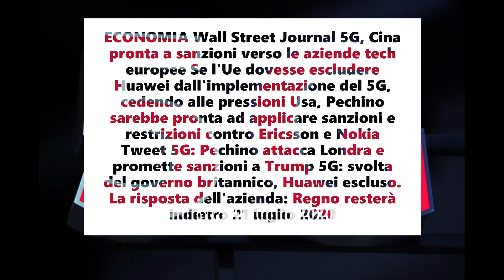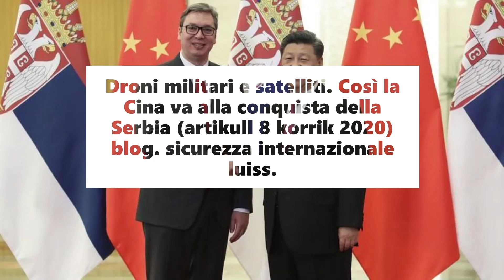E verteta e asaj qe po ndodh dhe Shqiperia "gozhda e Nastradinit" ; Vladimir Kosturi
Historia perseritet ; Ajo qe po ndodh aktualisht ka ndodhur edhe ne te kaluaren , por shfaqet ne forma te sofistikuara ;